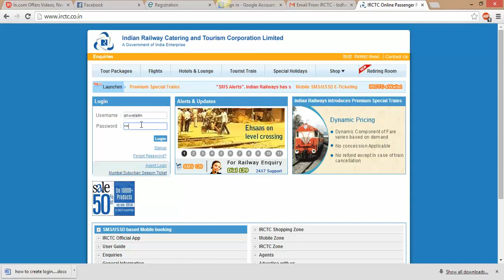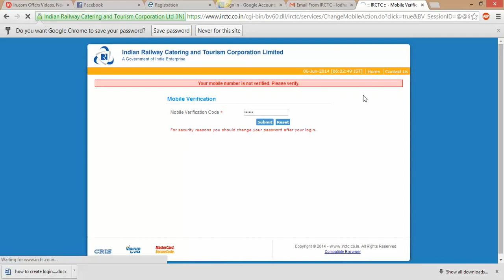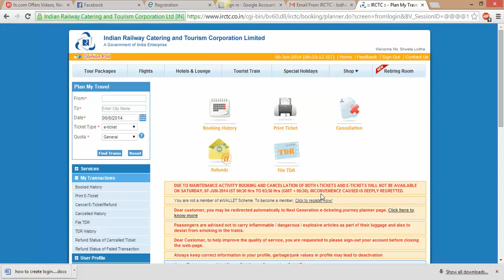How to activate IRCTC Login account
Once you have registered on IRCTC website.You need to activate your IRCTC account by using mobile verfication code sent on your mobile with the activation link sent to your email ID.This video will show the live process of activating IRCTC account.